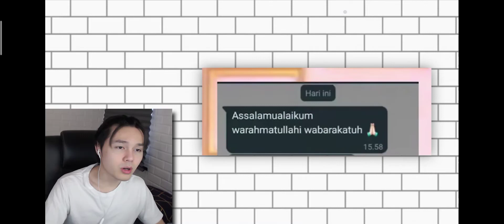STORY WA 30 DETIK @TeguhSuwandi - Sound Tiktok Baru Lagi Nih 🔥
FOLLOW IG ‎@Teguh Suwandi